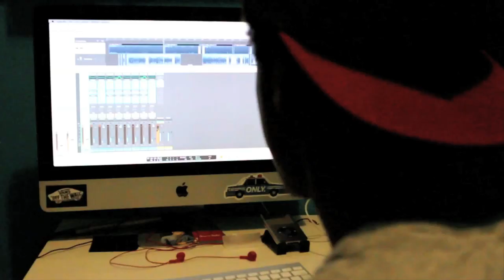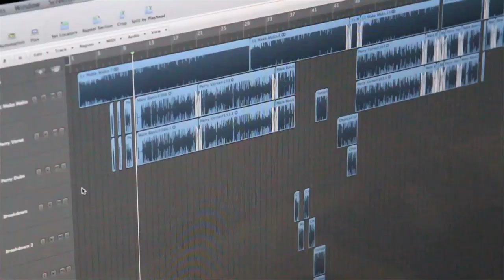PERRION - "FIRE ANT" (OFFICIAL VIDEO)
Perrion's 2nd video off his mixtape "Circuit Breaker" Produced by Bibio.
Shot by 3 Blind Mice Films Twitter: @PerryEats, @3bmfilms